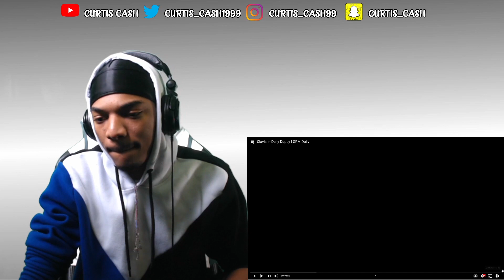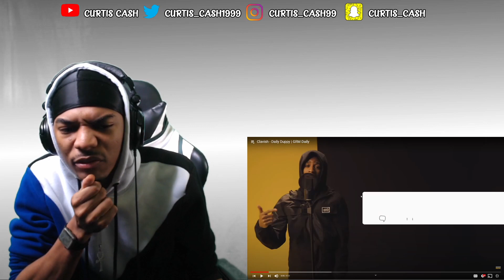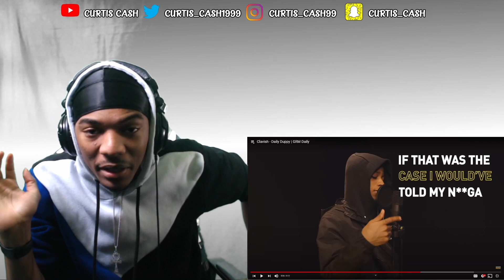American First Reaction To Clavish | Clavish - Daily Duppy | GRM Daily | American Reacts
Best way to Contact 4 Promo

My PlayStation Name: Curtis_Cash and KingCash_YT